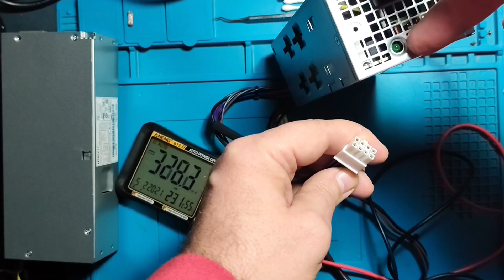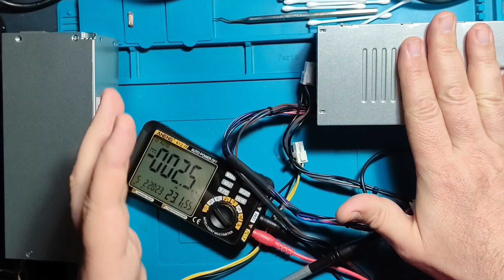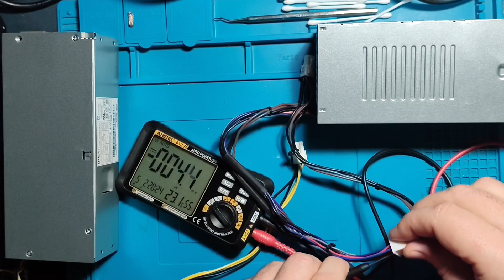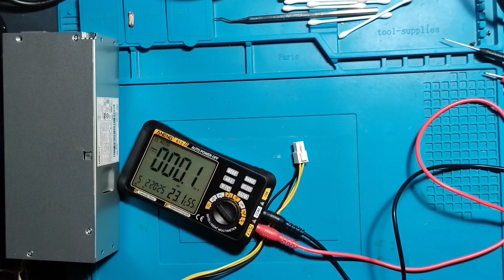Dell 8 pin PSU ATX to 24 Pin ATX conversion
In this video quick explain how to convert Lenovo 5 pin to 24 pin ATX as that is very easy , but Dell 8 pin PSU is real Enigma, so watch this video to know what to do and to know more about  DELL PSU's